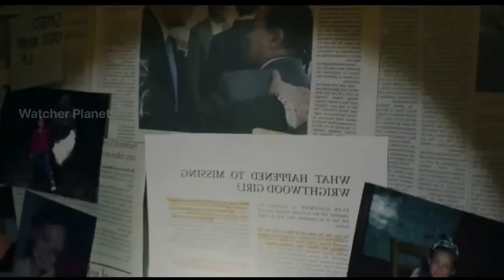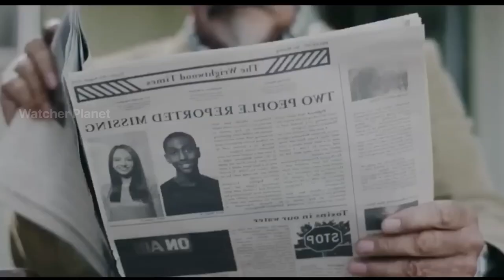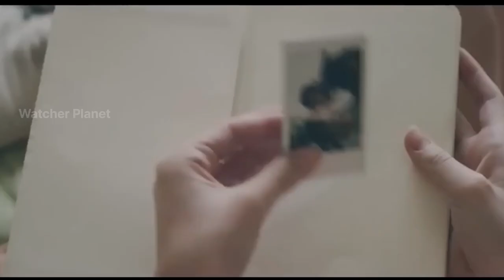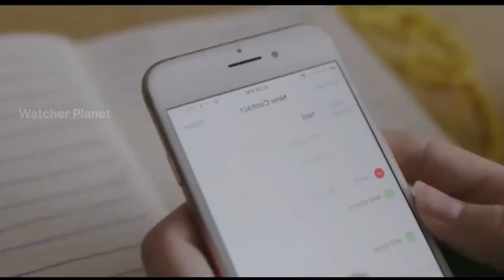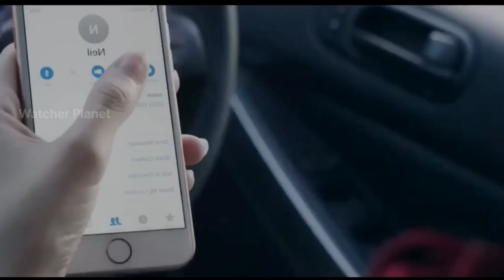Captive Movie Explained Video in Hindi | Movie Explained in Hindi/Urdu Summarized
Watcher Addictive
Captive Movie Explaination in Hindi
Captive Movie in Hindi
Captive Movie Explained in Hindi
Captive Film Explained in Hindi
Captive Film Explaination in Hindi captive Film in Hindi

Credits:
Images and footage Source:
Director:
Producer:
Writer:

Video Topics :
1.hollywood movie explained in hindi
2.movie explained in hindi
3.explained in hindi
4.movie explain in hindi
5.hindi explanation of hollywood movies
6.movies explained in hindi
7.hollywood movie story explained in hindi
8.hollywood explained in hindi
9.movies explained
10.explain hollywood movie in hindi
11.hollywood movie explanation in hindi
12.ending explained in hindi
13.hollywood movie explain
14.hollywood movie hindi explained
15.hollywood movie hindi explanation
16.movie explained
17.hollywood movie in hindi explained
18.movies insight hindi
19.endingexplainhindi
20.Ending Explained In Hindi
21.Explained
22.Movie Explained in Hindi
23.movie hindi explained
24.hollywood movie
25.explained in hindi
26.Movie Hindi Explanation
27.hollywood movie in hindi explain
28.hollywood movie in hindi explained
29.hollywood movies in hindi explanation
30.movies explained hindi
31.love story movie explained in hindi
32.hollywood movies in hindi explanation
33.Movies Explanations in Hindi
34.Movie Explained in Hindi
35.Film Explained in Hindi
36.Film Explained Hindi
37.Film Explain Hindi
38.Film Explaination Hindi
39.Film Explained in hindi
40.Movie Explained in Hindi